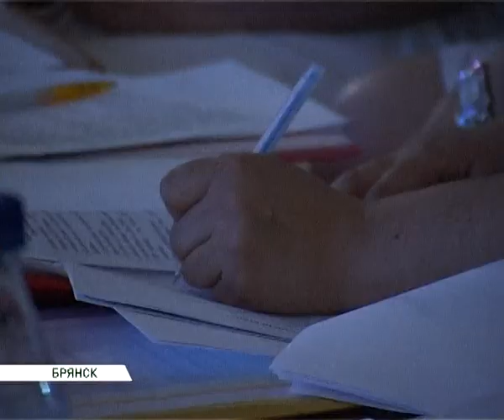студвесна в ддют17_05_13